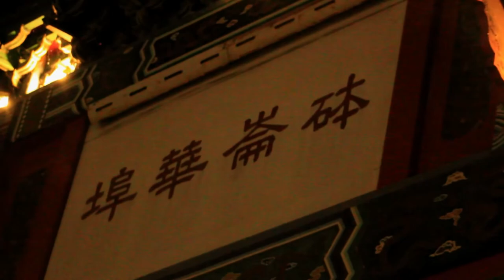Odyssea: Portland Episode 6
Daddy's home.